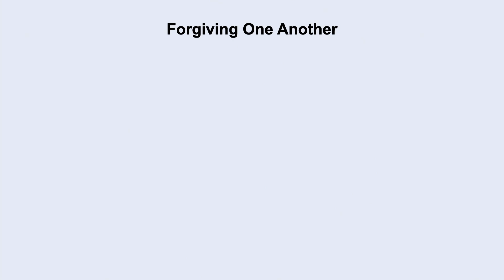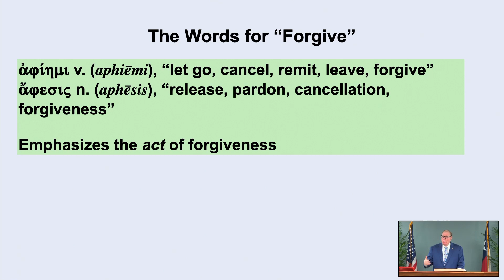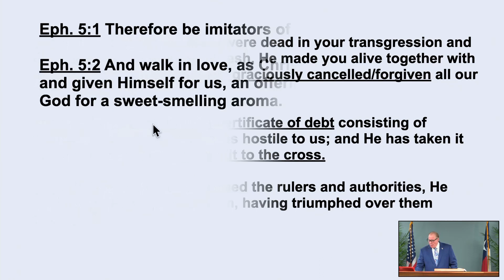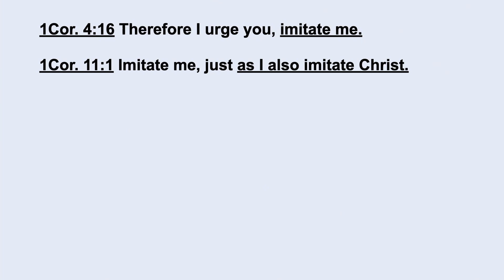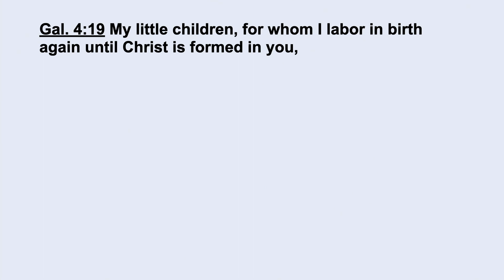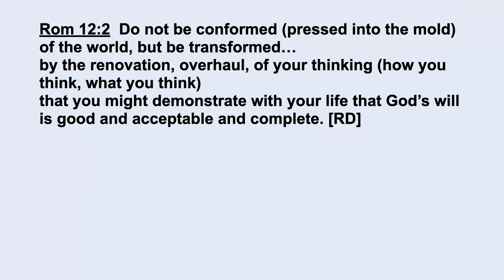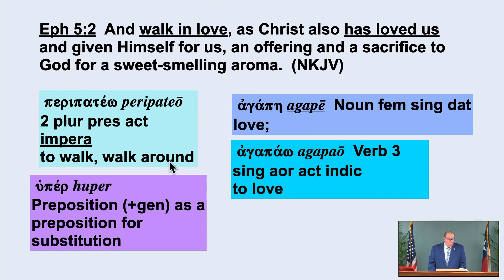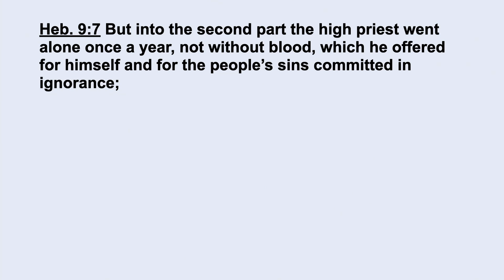Ephesians 208B - Christ Died FOR Us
Christ Died FOR Us. Ephesians 5:1-2; October 1, 2023

What do you know about God’s personal, infinite love for each believer? Listen to this lesson to learn that God demonstrated His love by the sacrificial death of His Son, Jesus Christ, on the Cross for our sins. Find out that we are to daily show that love to all other believers, both by forgiving them for any wrongs they do us and by not harboring mental attitude sins toward them. See how we are to imitate God by having our thinking transformed.